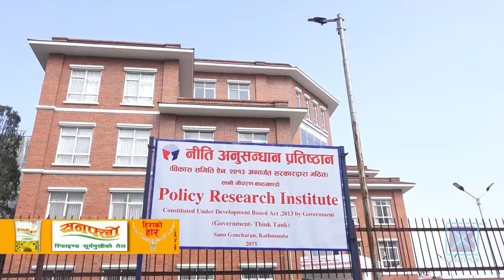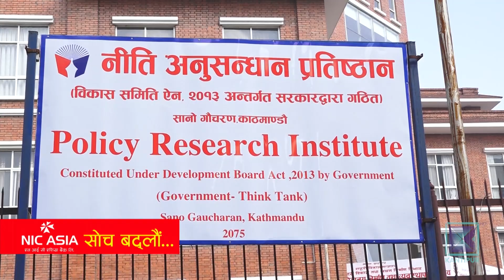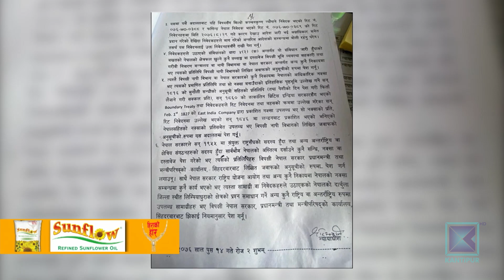सुगौली सन्धिको सक्कल प्रति नभेटिँदा सरकारले सर्वोच्च अदालतमा जवाफै पेस गर्न सकेन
राष्ट्रिय अभिलेखालयमा समेत नभेटिएपछि सुगौली सन्धिको सक्कल प्रति सरकारले विदेशमा खोज्न थालेको छ । सरकारको थिंक ट्यांक नीति अनुसन्धान प्रतिष्ठानले भारत र बेलायतका पुस्तकालयमा सुगौली सन्धिको सक्कल प्रति खोजी गरिरहेको हो । तर सन्धिको सक्कल प्रति सुरक्षित गर्न चुकेको परराष्ट्र मन्त्रालयले भने खोजीमा पनि चासो दिएको छैन ।